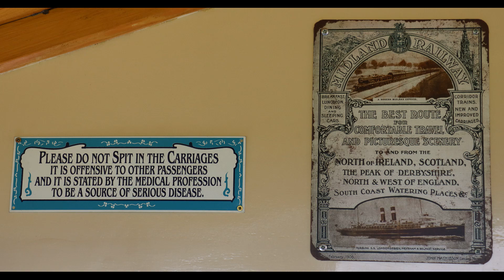Statfold Barn Railway / Summer Spectacle of Steam (M)